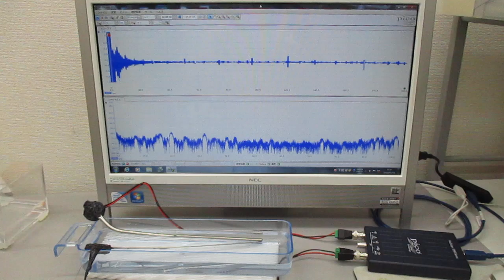超音波の非線形スイープ発振制御実験‹超音波システム研究所›